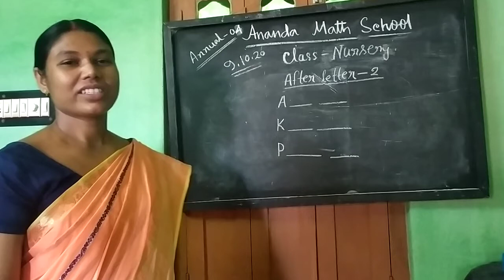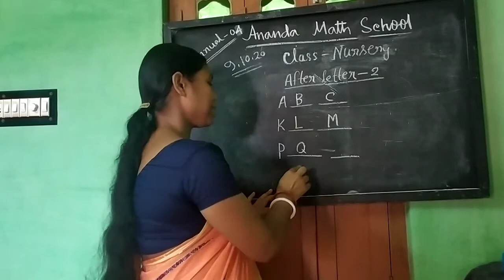NURSERY ENGLISH A/04